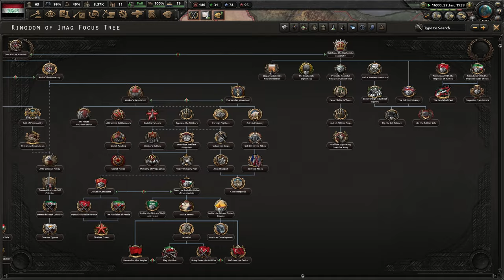[2] HoI4 The Road to 56: Arabia Saudyjska - Inwazja na Irak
Ten film odnajdziesz wyszukując:
Hearts of Iron 4 The Road to 56 Kingdom of Saudi Arabia PL
Hearts of Iron IV The Road to 56 Królestwo Arabii Saudyjskiej Gameplay
Hearts of Iron IV R56 Arabia Saudyjska Let's Play